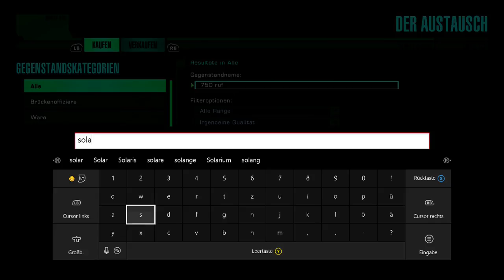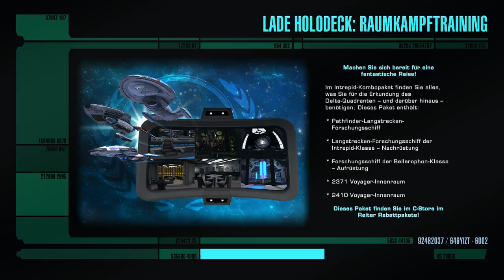[GERMAN] XBOne Star Trek Online Unendliche Nieten Story Stream 18 1/2 (Part 4)